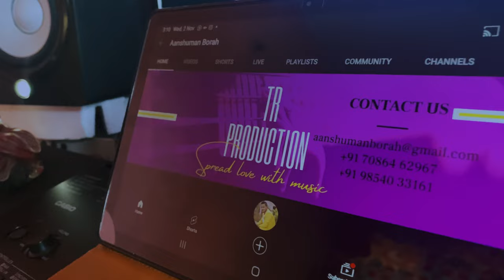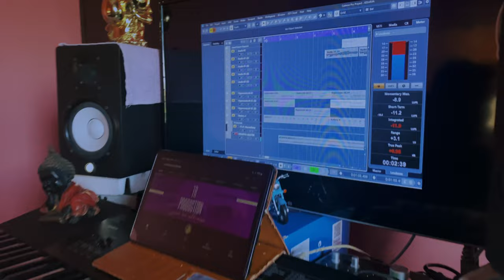Kesariya X Enna sona | Cover | Brahmastra | Arijit Singh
Kesariya X Enne Sona cover by Shiamal Borah & Aanshuman Borah
Hope we justify these two beautiful songs
Vocals : Shiamal Borah and Aanshuman Borah
Music re-arranged : Aanshuman Borah